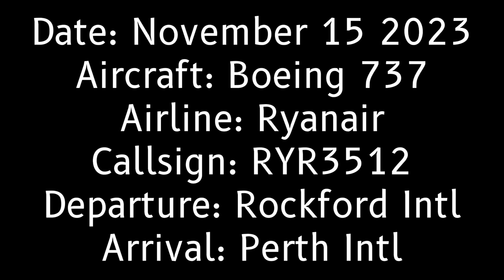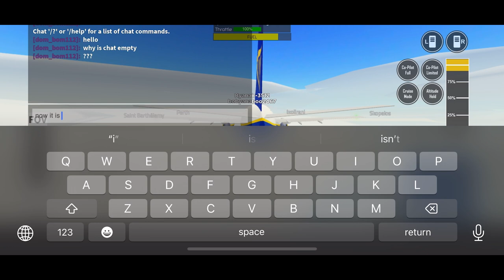Ryanair flight 3521 Greater Rockford to Perth (PTFS)